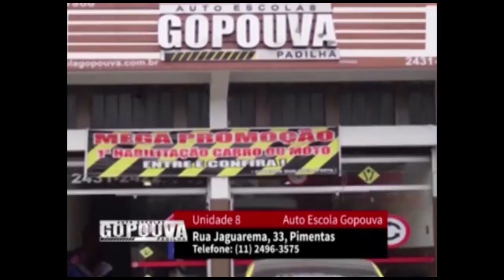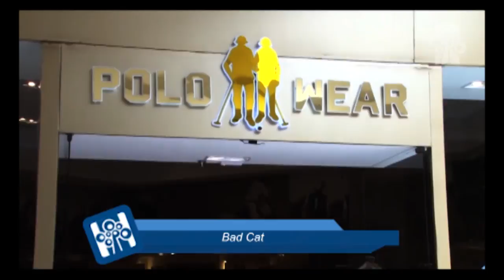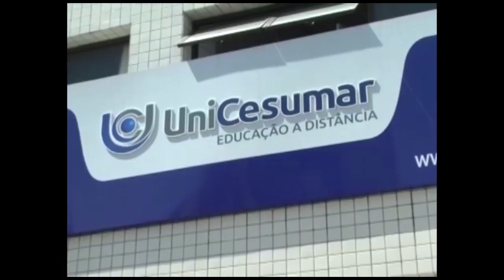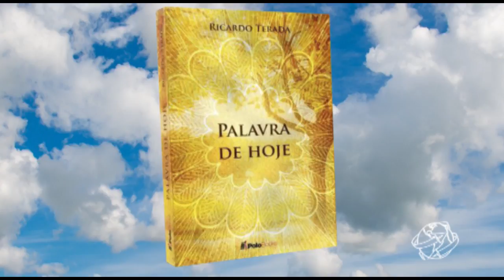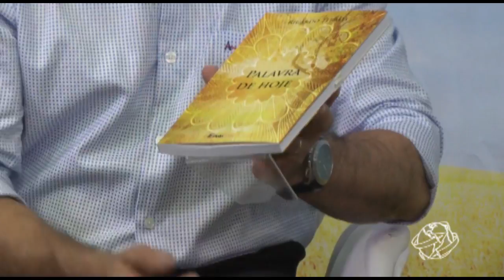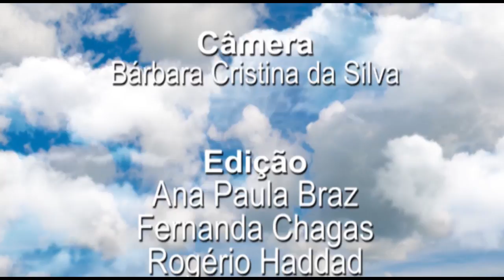Palavra de Hoje - 31-03-18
No programa de hoje, Ricardo Terada​, conversa com o Pastor Manoel Calisto! Venha receber a Palavra de Hoje!